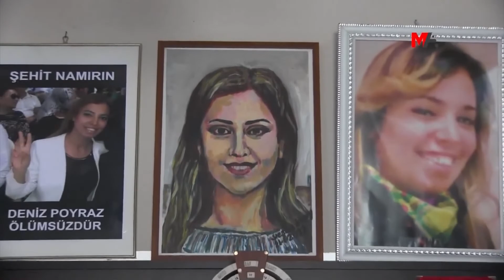Deniz Poyraz'ın ailesi: Vicdanı olan herkes duruşmaya katılmalı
Deniz Poyraz’ı katleden Onur Gencer hakkında 29 Nisan’da görülecek davanın 3’üncü duruşmasına katılım çağrısında bulunan Poyraz’ın anne ve babası, "Vicdanı olan herkes duruşmaya katılmalı" dedi.